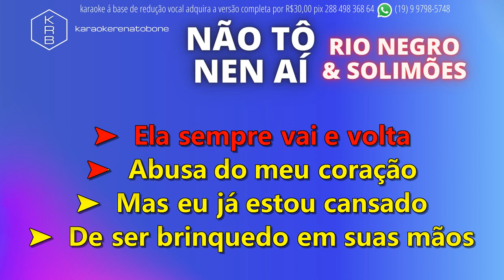NÃO TÔ NEN AÍ RIO NEGRO & SOLIMÕES PLAYBACK DEMONSTRAÇÃO